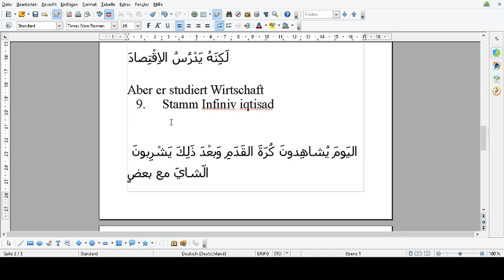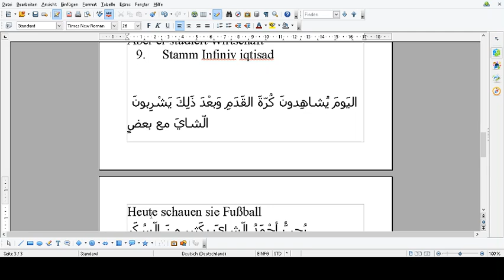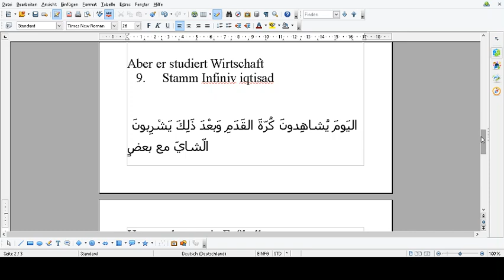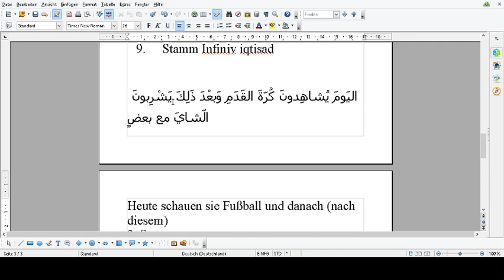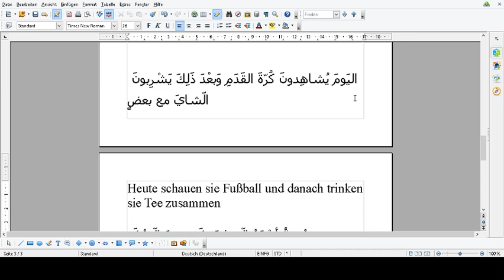Kurzgeschichte Arabisch Teil 4